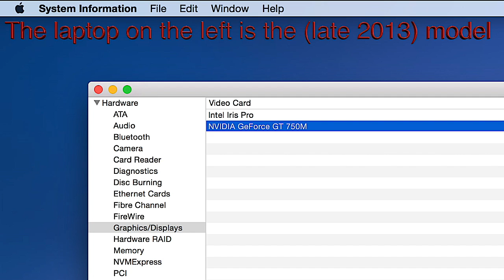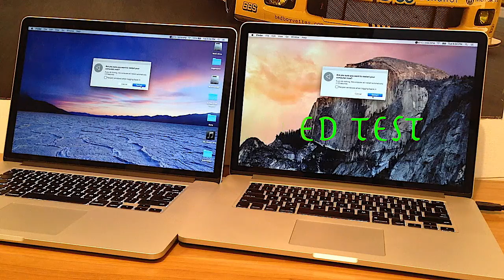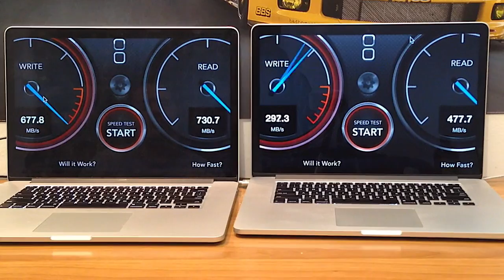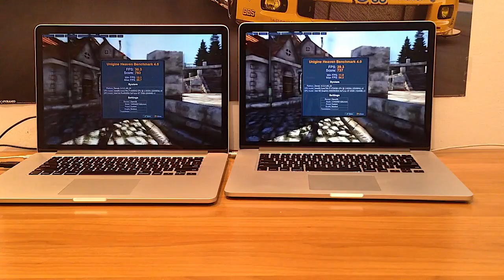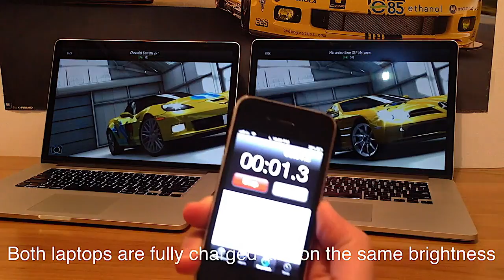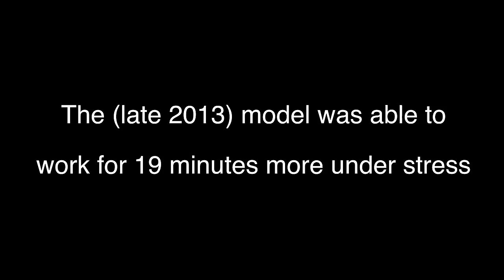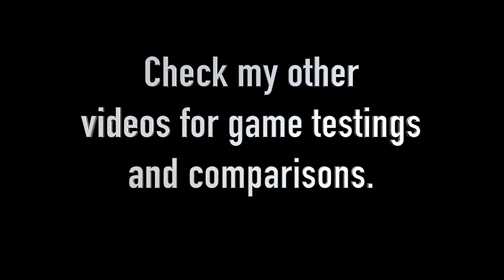(650m VS 750m) Mid 2012 Macbook pro 15 Nvidia 650m vs late 2013 Macbook pro 15 Nvidia 750m Testing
The specifications of this Macbook Pro 15' (amazon):
2.3GHz quad-core Intel Core i7 with Turbo Boost
16GB 1600MHz memory
512GB PCIe-based flash storage
Intel Iris Pro Graphics
Nvidia 750m with 2GB GDDR5 memory
15' Retina Display